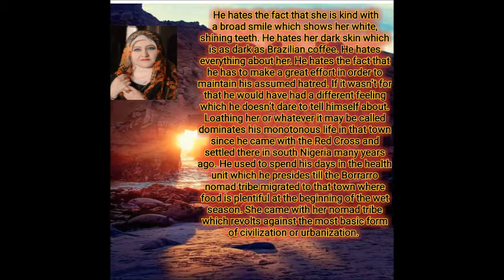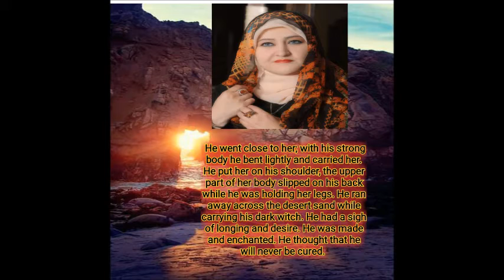The story of Tita by Dr Sanaa Shalan